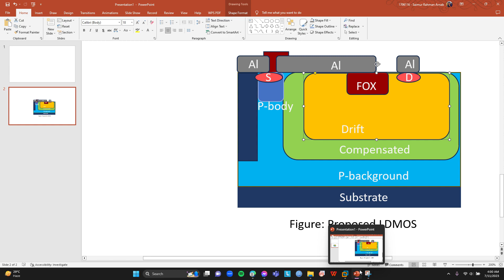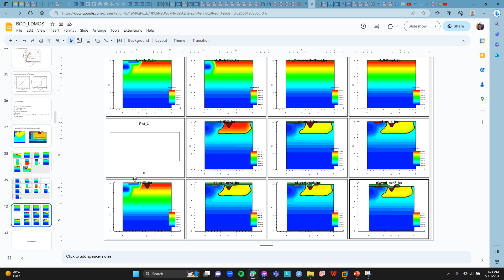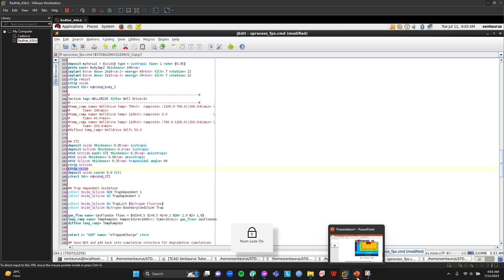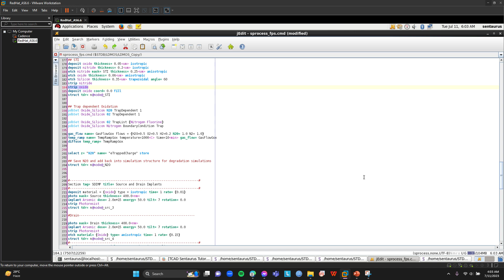Tutorial on Sentaurus TCAD || LDMOS part 2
Hi guys
This is Arnab
I am a graduate student from BUET

Here are my publications:

1. S. R. Arnab, J. Haldar and M. S. Islam, "A Comparison Between Ga-MoS2 and Al-MoSe2 for Detecting Volatile Organic Compounds for Lung Cancer Detection," 2024 6th International Conference on Electrical Engineering and Information & Communication Technology (ICEEICT). [Paper]
2. S.R. Arnab, J. Halder, M.S. Islam, "MoSe2 and Al-doped MoSe2 Anti-tuberculosis Drug Delivery System: A First-Principles DFT Studies," accepted in Inorganic Chemistry Communication. [Paper]
3. S.R. Arnab, J. Halder, M.S. Islam, "Detecting Decomposition Gases with Ni-Doped MoS2 : A First-Principles DFT Calculation," accepted in Chemical Physics. [Paper]
4. S.R. Arnab*, A. Das*, X. Xiang, R.H. Palash, T. Hossain, B. Sikder, E. Yagyu, M. Nakamura, K.H. Teo, N. Chowdhury, "Inverse Design of AlGaN/GaN HEMT RF Device with Source Connected Field Plate," published in Advanced Theory and Simulation. [Paper]. (co first author)
If this video helps you in your research, you can cite these papers.